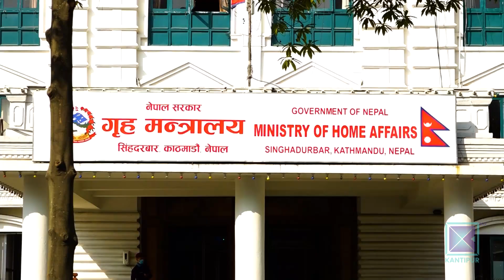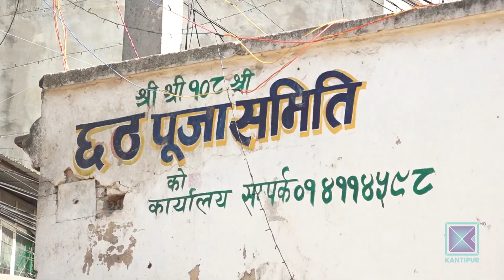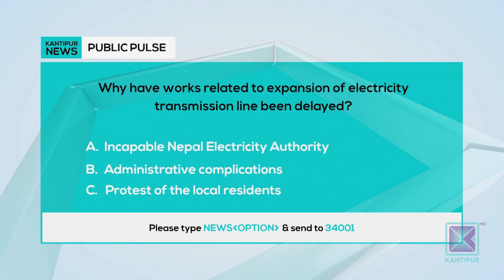Kantipur English News 6 PM | Full English News - 16 November 2023